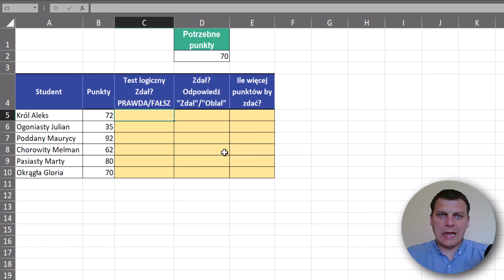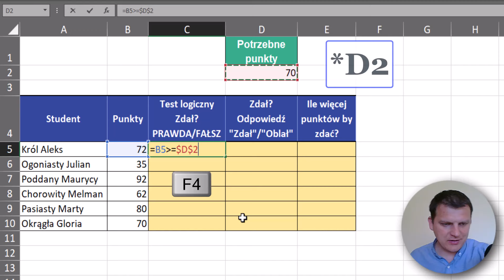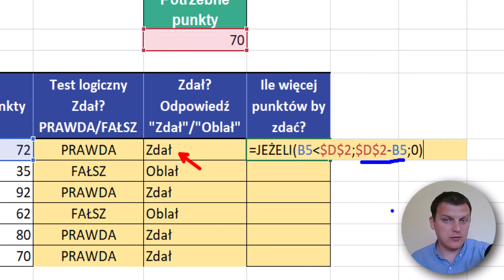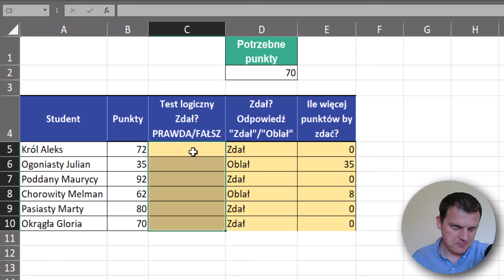Excel - Funkcja JEŻELI | Kurs Excel SuperHero 4.2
W tym tutorialu o Excelu dowiesz się jak działa funkcja JEŻELI | Kurs Excel SuperHero odcinek 4.2

Użyta formuła:
=JEŻELI(C5;"Zdał";"Oblał")
=JEŻELI(B5 mniejsze niż $D$2; $D$2-B5;0)

---⏱️Znaczniki czasu⏱️---
00:00 | Omówienie argumentów funkcji JEŻELI
00:41 | Test logiczny
01:53 | Funkcja JEŻELI z zewnętrznym testem logicznym
03:36 | Funkcja JEŻELI z wewnętrznym testem logicznym
06:04 | Wklejanie zewnętrznego testu logicznego do funkcji JEŻELI